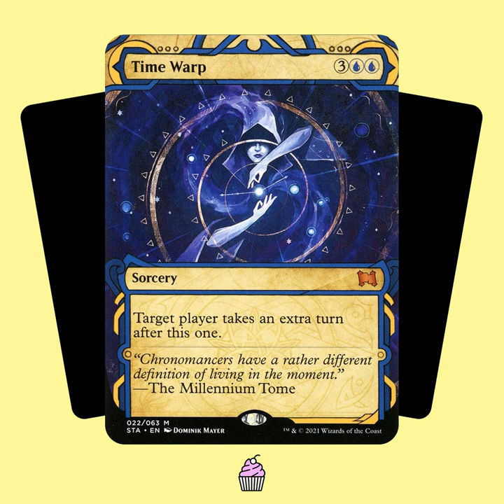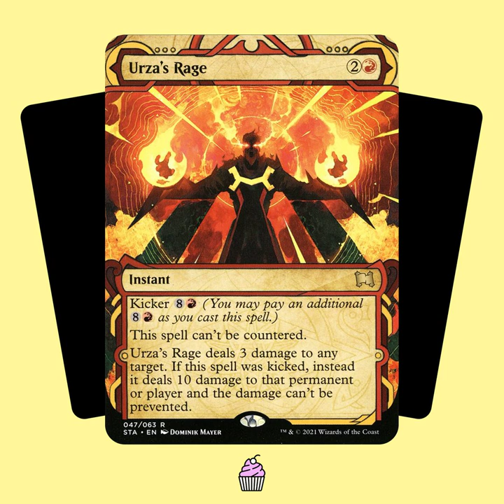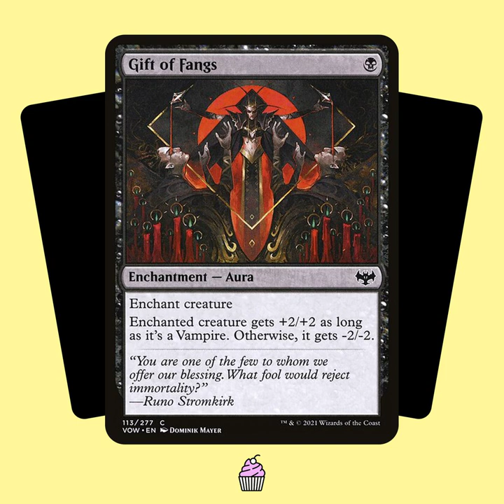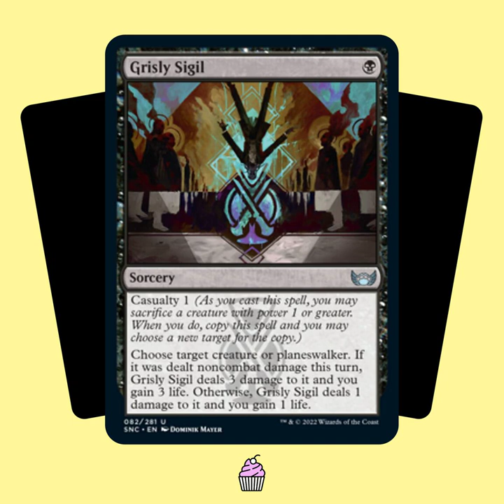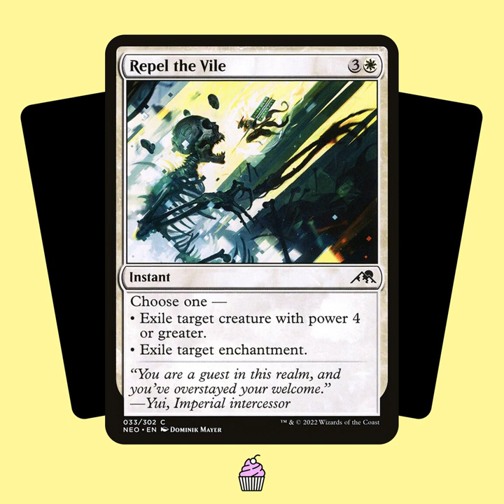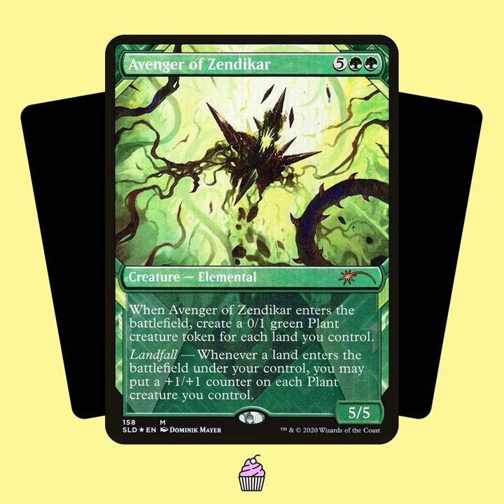TSTY031: Dominik Mayer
Für unsere Sommer-Sonnen-Ferien-Folge haben wie uns endlich mal wieder einen Künstler eingeladen – und dann auch noch gleich den Tasty Newcomer des Jahres! Wir begrüßen Dominik Mayer und sprechen mit ihm über Post von Wizards, Speedpainting und fränkische Spezialitäten – und natürlich seine faszinierenden Kunstwerke, die im wahrsten Sinn oft den Rahmen sprengen und von Reiseplakaten der 1970er bis zu abstrakten Grafiken im Stil von M. C. Escher eine enorme Bandbreite abdecken. Hört rein und habt Spaß mit dieser verbrieft ästhetischen Folge!

Chapters:
00:00:00 Intro und Begrüßung
00:02:09 Vorspeise: Bedienungsanleitung
00:08:44 Hauptspeise: Dominik Meyer
00:13:08 - Wer ist Dominik Meyer?
00:14:09 - Weg zu Magic
00:29:35 - Künstlerische Anfänge
00:37:45 - Style und Speed
00:51:43 - Schaffensprozess
01:04:27 - Wie geht es weiter?
01:17:58 Nachspeise: Verlosung